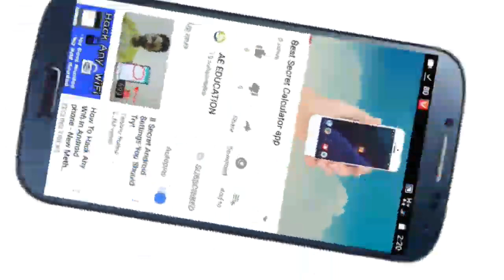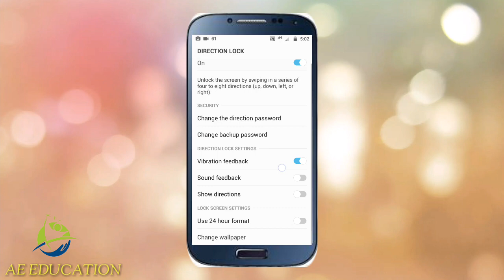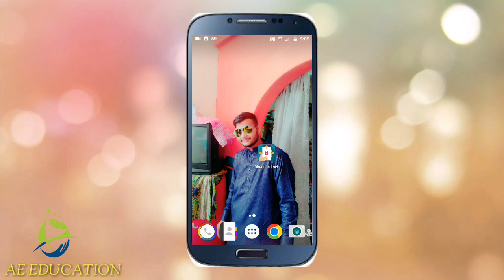Direction to UnLock - Wave to Unlock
Download App Information:
The description of Direction to UnLock - Wave to Unlock
Direction Lock Screen – Lock Screen By Direction is the application that show screenlock uses your finger to swipe to the phone screen to turn the lockscreen the Protect the power button on your phone.
with Direction Lock Screen – Lock Screen By Direction. Just slide your finger on the screen of your phone to turn the screen lock. This is called multi-touch recognition mode on the settings screen to prevent your screen transition.
With the Direction Lock Screen – Lock Screen By Direction. You can set a password by swiping your gestures with your finger on the screen to set a password, something you have not done with the app before. Direction Lock Screen – Lock Screen By Direction will allow you to set different passwords in different directions so that no one can know the password you have installed.